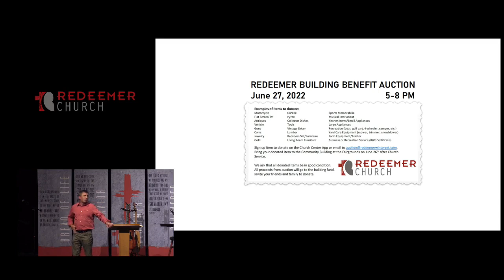Practical Christianity - Put On - Colossians 3:10-17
Practical Christianity - Put On
Pastor Jaysson Gurwell

and have put on the new self, which is being renewed in knowledge after the image of its creator. Here there is not Greek and Jew, circumcised and uncircumcised, barbarian, Scythian, slave, free; but Christ is all, and in all. Put on then, as God's chosen ones, holy and beloved, compassionate hearts, kindness, humility, meekness, and patience, bearing with one another and, if one has a complaint against another, forgiving each other; as the Lord has forgiven you, so you also must forgive. And above all these put on love, which binds everything together in perfect harmony. And let the peace of Christ rule in your hearts, to which indeed you were called in one body. And be thankful. Let the word of Christ dwell in you richly, teaching and admonishing one another in all wisdom, singing psalms and hymns and spiritual songs, with thankfulness in your hearts to God. and whatever you do, in word or deed, do everything in the name of the Lord Jesus, giving thanks to God the Father through him.

Colossians 3:10-17 ‭ESV‬‬